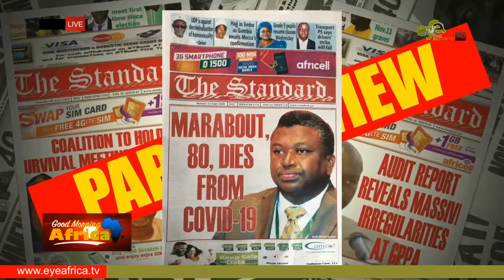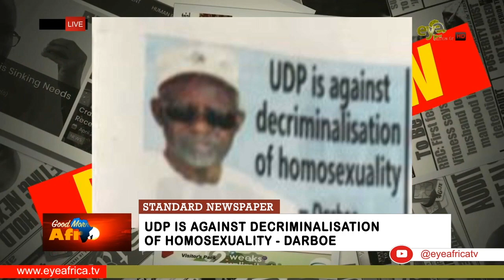UDP is against decriminalisation of homosexuality Darboe